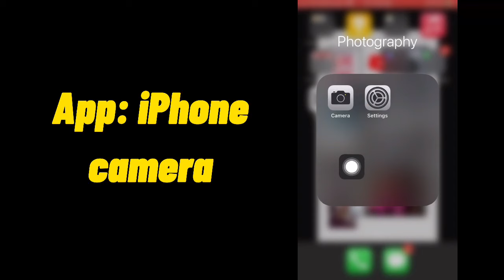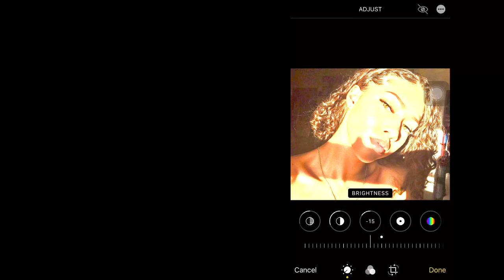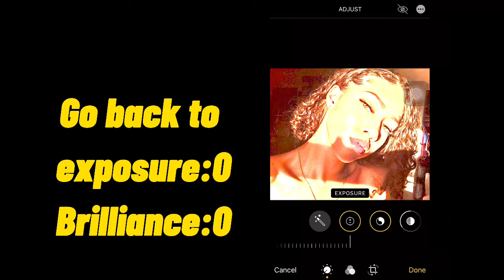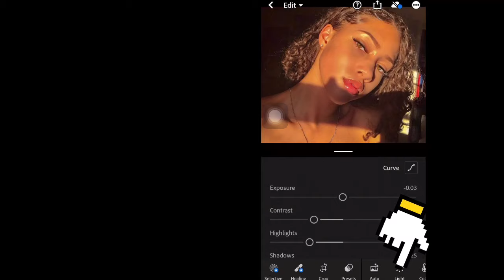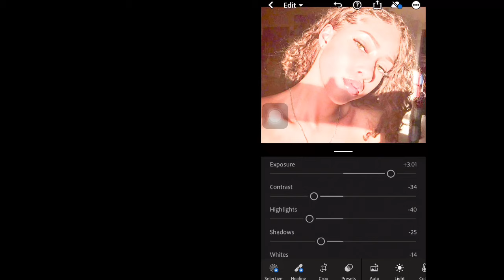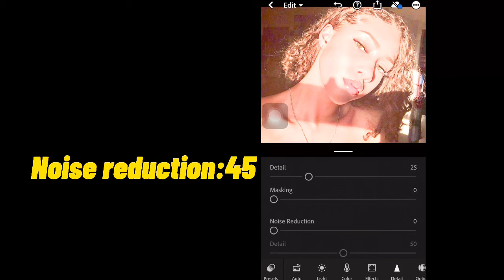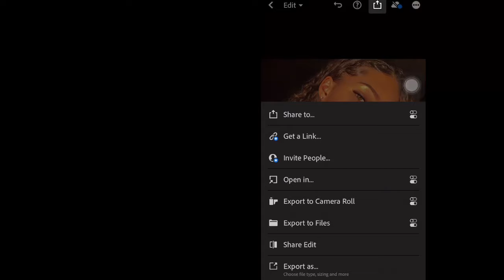How to Do the Photo Editing Filter Hack from Tiktok on IPhone and Android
How to do the iPhone editing trend on tiktok | EASY TUTORIAL

The viral video on TikTok by creator featuring a new iPhone photo editing hack has gone viral on the internet. Here’s how the new iPhone photo hack works.

Ever since the TikTok video surfaced iPhone users are keen to learn the new editing hacks.

WHAT IS TIKTOK’S NEW IPHONE PHOTO EDITING HACK?

The viral video on Tiktok is created by the user named ‘anaugazz.’ In her short video, the creator shows the user how to make their photos appear, as though they are from a sunkissed wonderland.

The iPhone photo editing hack video was posted on Friday, April 30, 2021, on the social media platform. Since then, it has garnered over 12 million views. Furthermore, many TikTok users requested a step by step tutorial in the comments section of the video.

HOW TO EDIT YOUR IPHONE PHOTOS THE TIKTOK WAY?

In the viral video, TikTok creator ‘anaugazz’ raised her picture’s exposure and brilliance to the highest setting. She, then, started working on the other aspects such as adjusting the photo’s highlights, shadows, black point, saturation and etc.

We see that she also worked on the vibrance, warmth, and tint of the pictures to gain the final picture’s sun-kissed and dreamy vibe.

Here’s the step by step iPhone photo editing hack from the viral video.

Exposure and brilliance at 100
Shadows at 26
Highlights to 32
Brightness at 15
Lower the contrast to 30
Saturation at 10
The black point at 10
Warmth to 10
Vibrance to 8
Definition feature at 23
Bring the tint to 29
Increase sharpness to 14
Lastly, slide the exposure down to 0
In the past few months, these kinds of overexposed, and oversaturated pictures have become an aesthetic. Early users might remember pictures like these were very popular in the early days of the internet as well.

ANA PAULA, THE TIKTOK CREATOR BEHIND THE IPHONE PHOTO HACK

The budding creator, Ana Paula has over 16,000 followers on TikTok. Her videos have garnered over 3.1 million views. Many of her videos have over 100,000 views.

However, it is her iPhone photo editing hack video is the most viewed video on her TikTok profile. The video creator has over 3,500 followers on her Instagram handle.
Chapters
0:00 Intro
0:14 iphone editing hacks
3:00 tiktok editing hack android